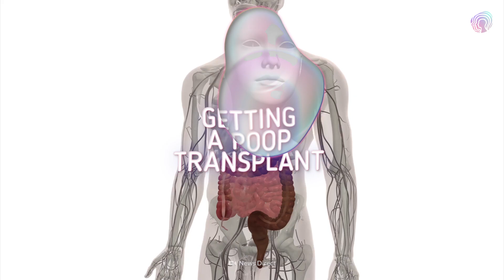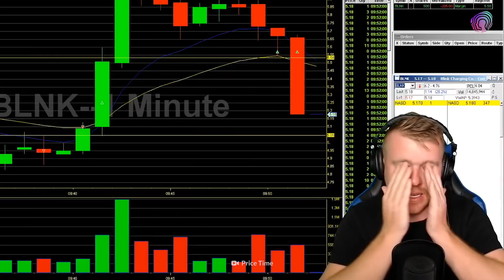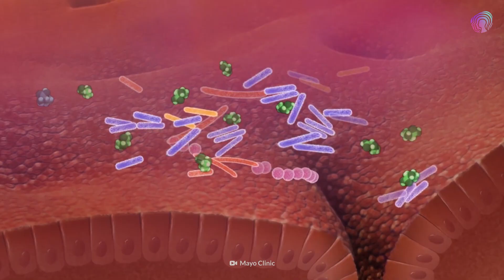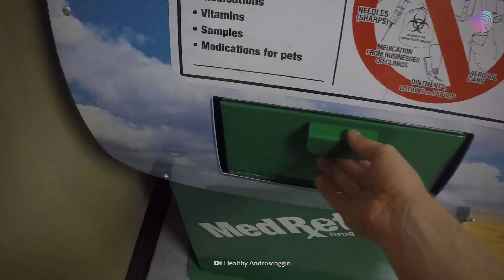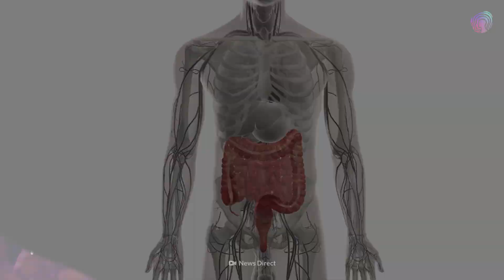Getting a Poop Transplant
We've put all kinds of foreign things in our bodies. From swords to pool balls and even squeaky toys. But have you ever heard of a poop transplant? How can someone else's poop save your life? Can you make money from donating your, er, leftovers? And would you take a poop pill?

00:00 Getting a Poop Transplant
01:26 The Microbiome
02:27 Who needs poop?
03:16 Finding a donor
03:59 The poop-cedure
04:49 Stinky science